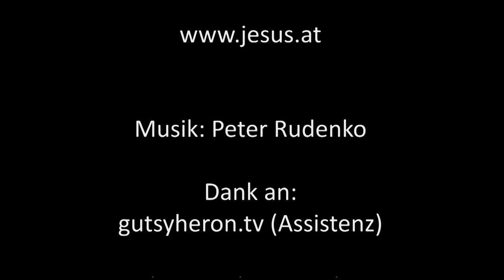Gebt uns euren Stoff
„Gebt uns euren Stoff“, forderten einige Jugendliche von Simon und seinen Freunden. Die Story finde ich gut.